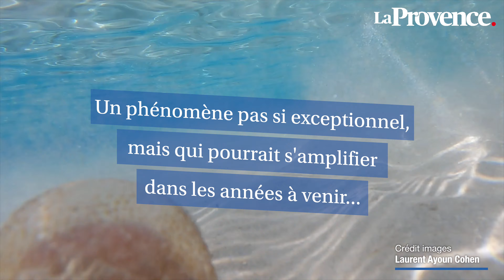Une invasion de méduses sur les côtes provençales ?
Depuis quelques jours les méduses pullulent sur la côte méditerranéenne, peut-on vraiment parler d'invasion de méduses ?
La Ciotat, Marseille, Côte bleue… Les méduses, des pelagia noctiluca pour la plupart, sont présentes en nombre sur nos côtes depuis quelques jours. Ces animaux marins invertébrés et gélatineux sont notamment présents dans le "Courant Nord", un courant côtier de la mer Méditerranée qui remonte la péninsule italienne, passe entre la Corse et la région Paca avant de se diriger vers les côtes espagnoles. Élément spécifique à la cité phocéenne et ses environs, le mistral est un des facteurs les plus influents concernant les épisodes de pullulation de méduses. Lorsqu'il souffle, il pousse l'eau de surface au large, permettant aux eaux de fond (froides) de remonter. Pour se prémunir, un site web existe : meduse.acri.fr. Créé en 2010, ce dernier se base sur les indications de ses contributeurs pour connaître la présence de méduses en temps réel.